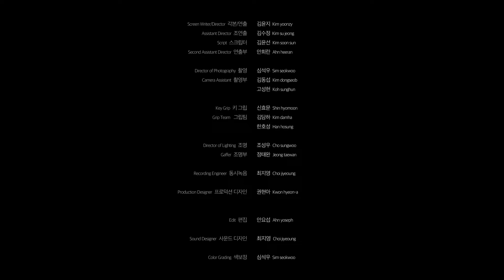2022 워터 웹시네마 수상작 - 물자국 / 김윤지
2022 워터 웹시네마 단편영화제 수상작
[김윤지 - 물자국] 입니다.